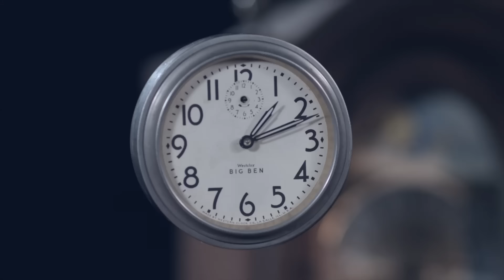darwin deez - constellations (official video)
Artist: Darwin Deez
Song: Constellations
Label: Lucky Number

Directed by: Terri Timely
Production company: Colonel Blimp
Line Producer: David Lambert
DOP: Donovan Sell
Art Director: Jona Tochet
Make-up: Jennifer Dilon
Wardrobe: Samantha Williams
AD: Michael McDonald
Production Coordinator: Ryan Miller
Lighting: Joe Mendoza